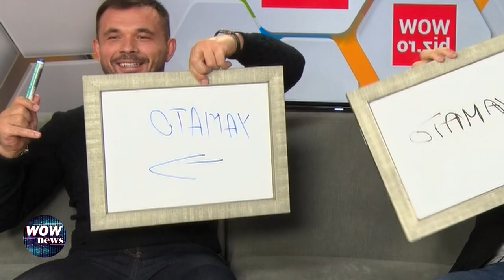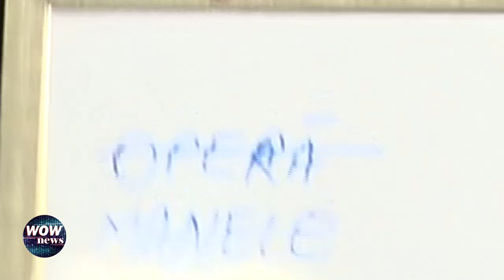Mirel Drăgan îl dă de gol pe Yamato Zaharia: “Am dovada că îi plac blondele”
Yamato Zaharia și Mirel Drăgan au acceptat provocarea  “Testul prieteniei”.  Cei doi ne arată cât de bine se cunosc unul pe cealălalt, cât de apropiați sunt, dar și ce preferințe au când vine vorba despre femei. La finalul jocului, cei doi invitați fredonează câteva versuri pentru a demonstra care cântă mai bine.

00:00 - Intro
02:25 - “Nu sunt niște sume colosale ca să poți să trăiești doar din sport”
07:34 - “Banii sunt trecători, dacă e dragoste adevărată nu moare niciodată”
08:40 - “Am și dovada că îi plac blondele”
09:33 - “Mi se suspendă dreptul de a conduce câte 3 luni”